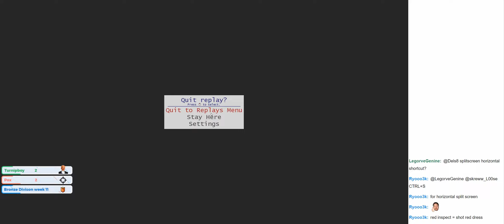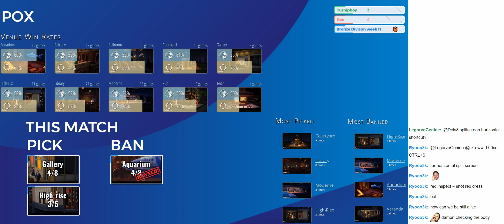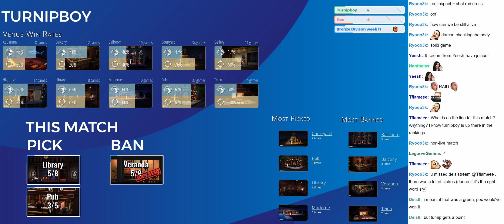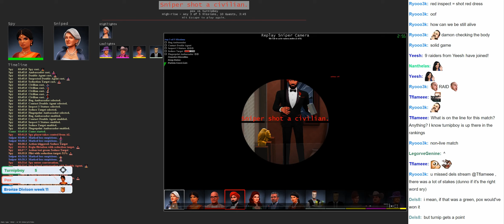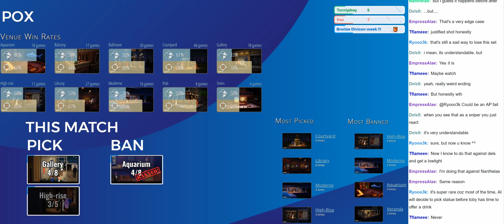Turnipboy vs. Pox (SCL5 Week 11)